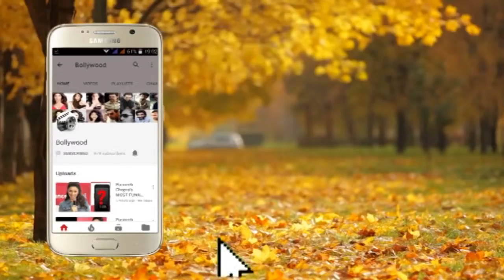Suresh Oberoi & Vivek Oberoi addressing the Press at the Special Screening of Latest Bollywood Film